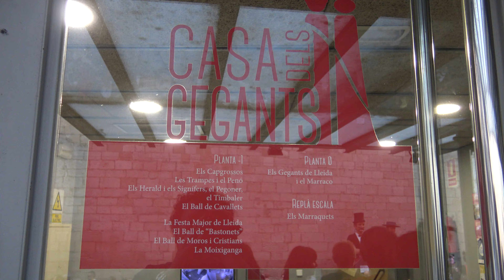LA CASA DELS GEGANTS LLEIDA 2019